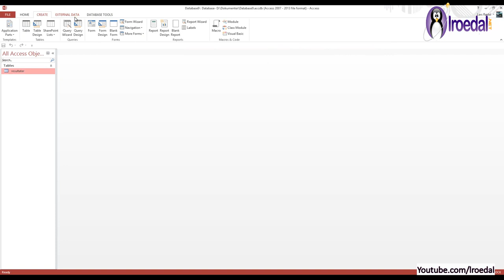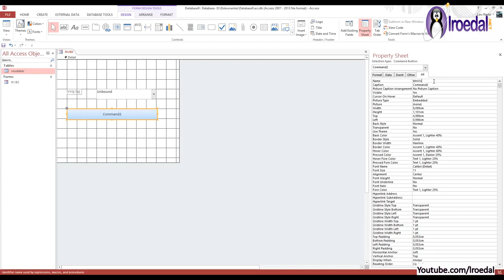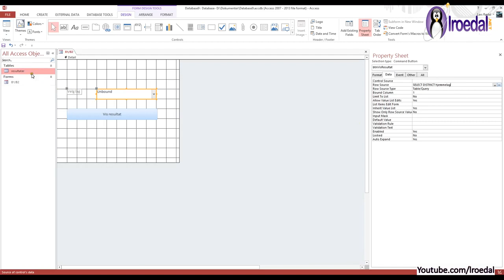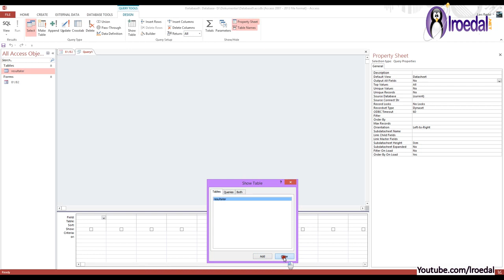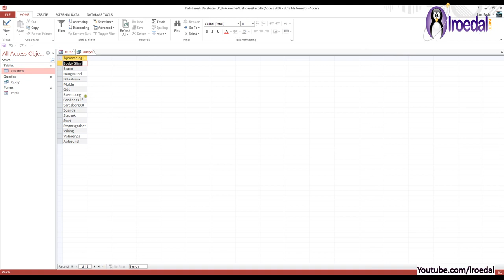01-L-03 Løsningsforslag, oppgave B1, eksamen IBE151, (2013)